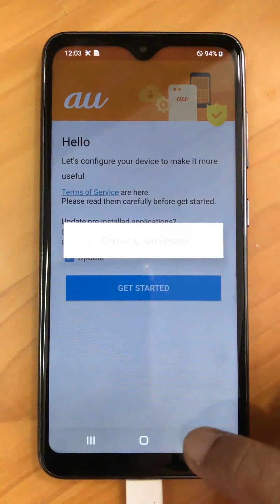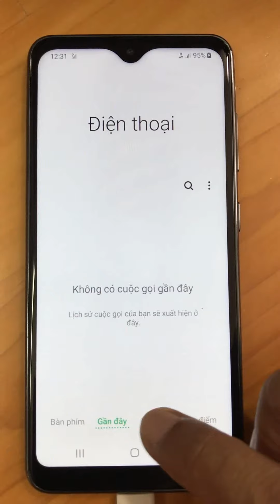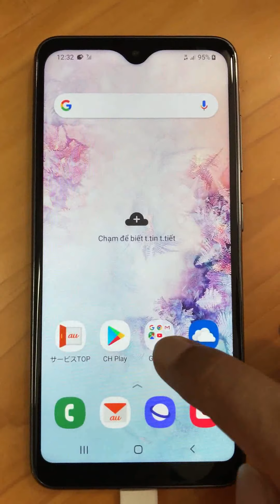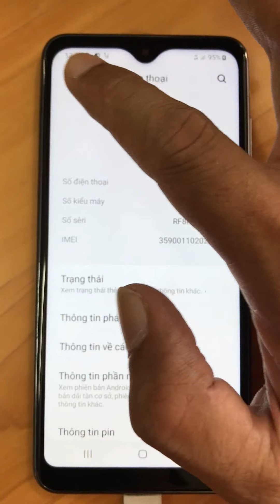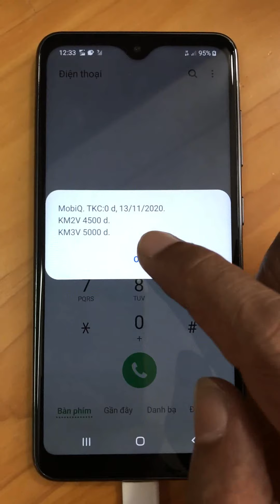Unlock Samsung Galaxy A20 SCV46 ''au KDDI'' chỉ trong 20 phút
Unlock, mở khóa mạng Samsung Galaxy A20 SCV46 ''au KDDI'' xách tay từ Nhật về lên quốc tế vĩnh viễn thành công trong 20 phút.
Dịch vụ chuyên Unlock Galaxy A20 lấy ngay giá rẻ uy tín với thời gian nhanh nhất tại TPHCM Sài Gòn.
Mở mạng, giải mã Galaxy A20 ''Thẻ SIM không hộp lệ'' đã gắn thẻ SIM được khóa mạng OK 100%.